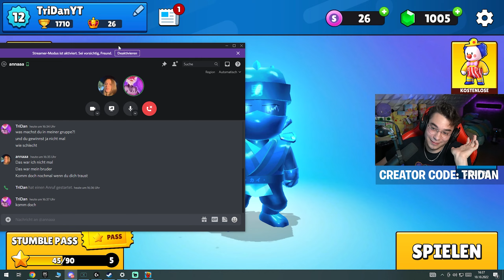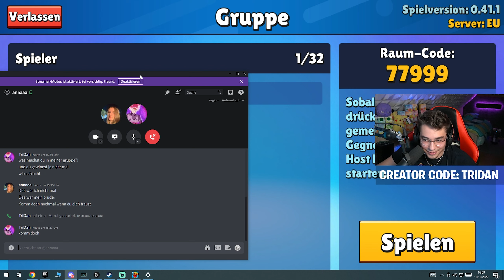ich KLÄRE HANDYNUMMER von MÄDCHEN in STUMBLE GUYS mit SPECIAL SKIN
stumbleguys so klärt man Mädchen in Stumble Guys mit Special Skin

Mein Setup:

Tastatur | Logitech G PRO X

Maus | Logitech G PRO

Hauptmonitor | AOC C27G2ZU

CAM | SONY ALPHA 6400